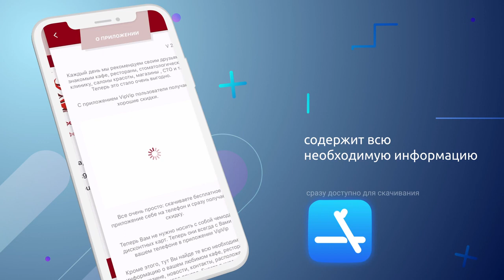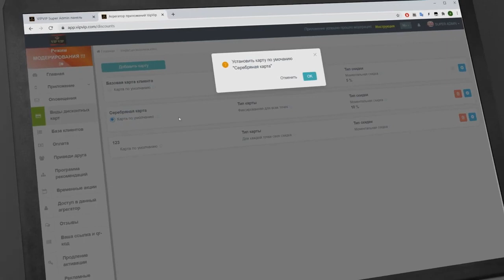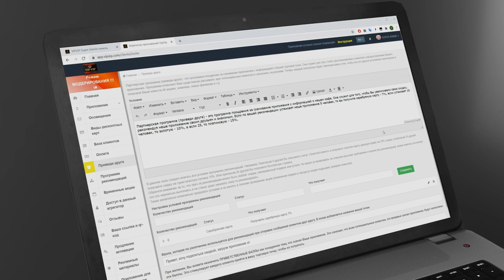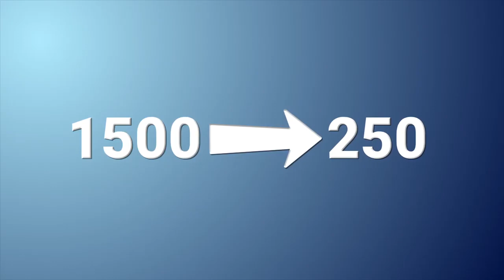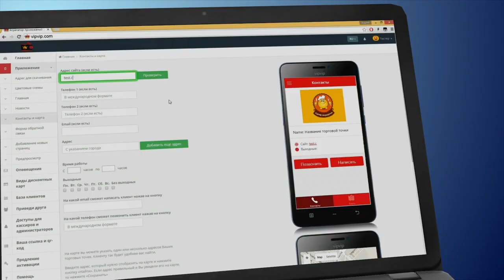VipVip предложение для предпринимателей 2020